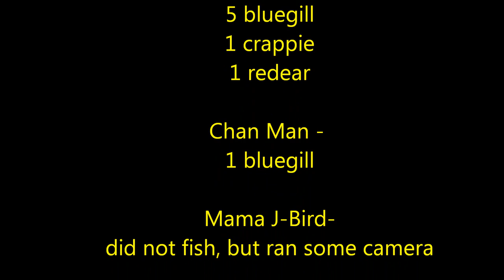Peoga Panfish and Jellyfish